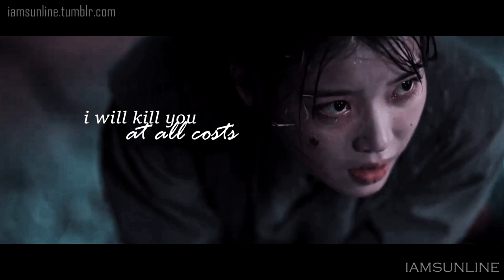man weol x chan sung x cheong myung | so cold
drama: hotel del luna
actors: iu, yeo jingoo, lee dohyun
song: so cold